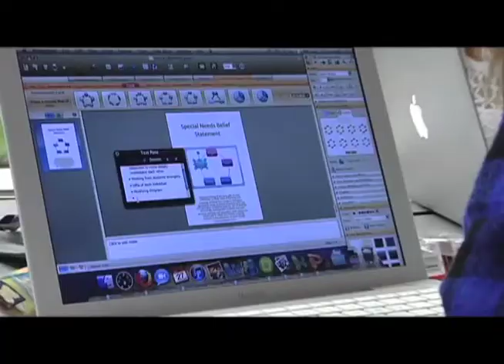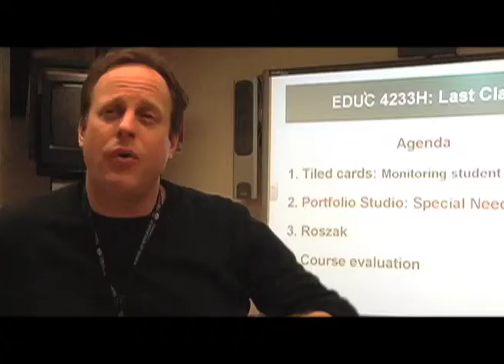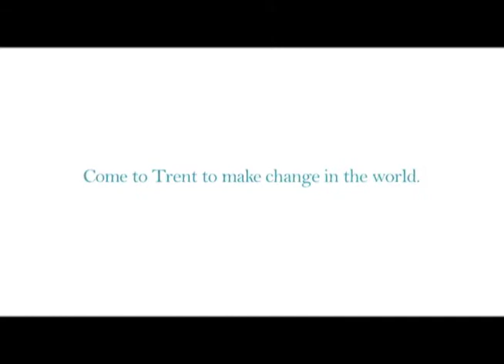School of Education at Trent University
Trent University's School of Education and Professional Learning is an exciting place to teach and learn through our Consecutive B.Ed. Program, the Emphasis in Teacher Education Program, and through our Professional Learning opportunities for in-service teachers.